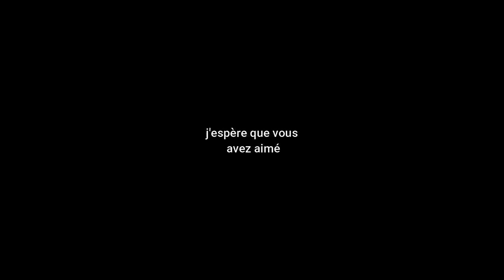Costume Buisson - Prank (Les Meilleurs Réactions)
partagez cette vidéos avec vos amie et vos familles